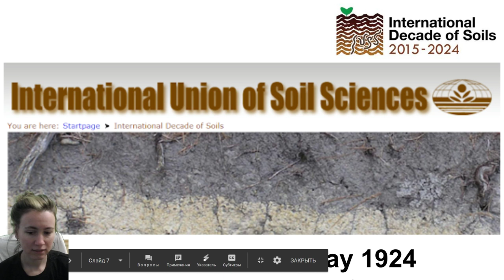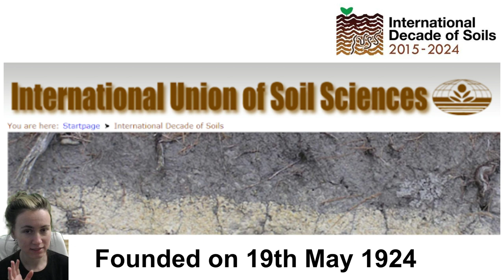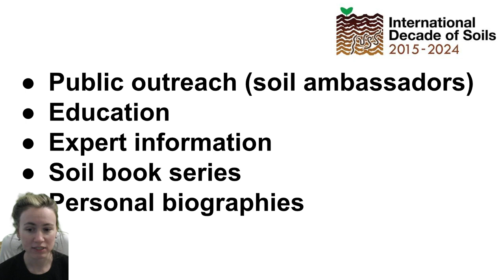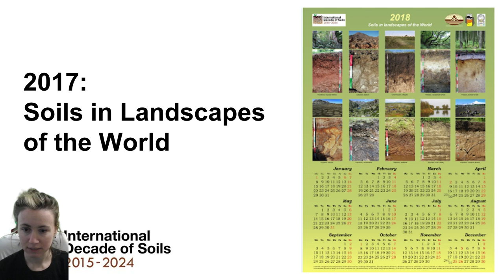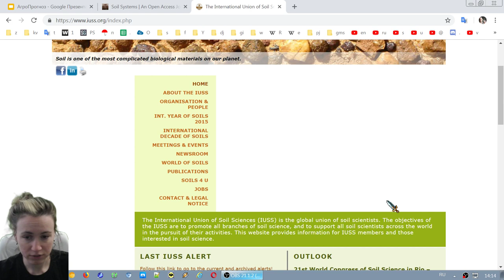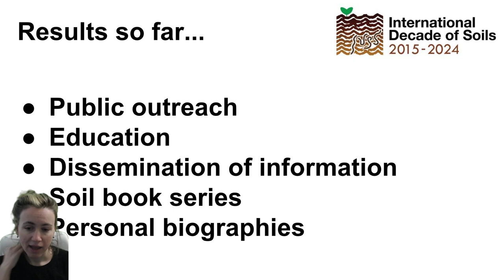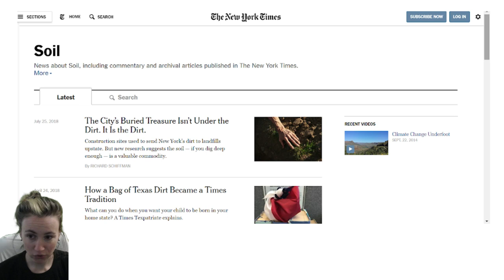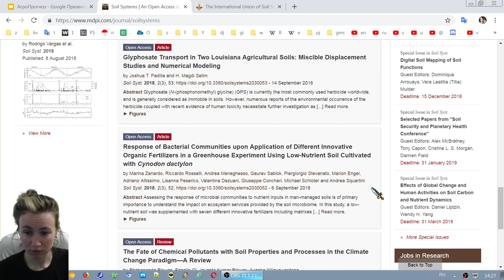INTERNATIONAL DECADE OF SOILS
That is what happening in world of soil science community right now.
Soil science is fun! We are proving this by every video :)

Basics and in-depth of soil science! What is soil? Why chernozem is black? Can we grow plants without soil? Is there any soil on Mars or Moon? You can ask for literally any soil related topic in the comment section down below this video!

We discuss soil news and scientific events, share agricultural lifehacks, make educational and phylosophical videos about general soil science, soil erosion, ecological issues, soil chemistry, soil physics, soil biology, soil geography, agriculture, digital soil mapping, soil databases, remote sensing and much more fun stuff. You'll be able to visit soil museums all over the world with us. See you around soil science :)